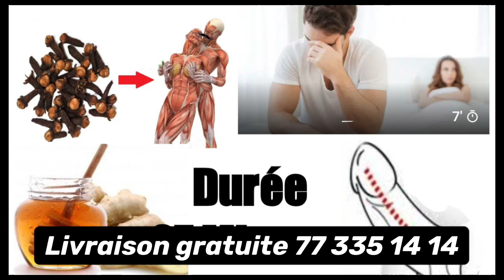YAW MI NÉEW KÀTTAN DI GAAWA DAANU TRAITEMENT JOONI-JOONI GUÉRIR DÉFINITIVEMENT LES FAIBLESSES SEXUEL